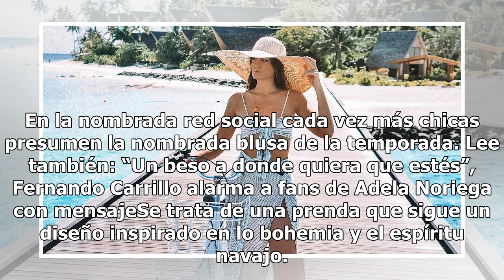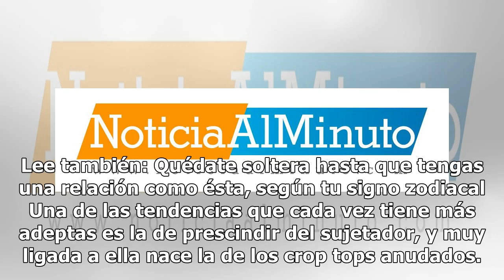¿Tienes pocos senos? Te presentamos la blusa perfecta para resaltar tus atributos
Blusa anudada tendencia verano mujer poco busto. FOTO: INSTAGRAM Cómo sucede desde hace varios años, Instagram es la plataforma en donde se expone lo mejor de la moda temporada tras temporada y este verano no fue la excepción. En la nombrada red social cada vez más chicas presumen la nombrada blusa ...